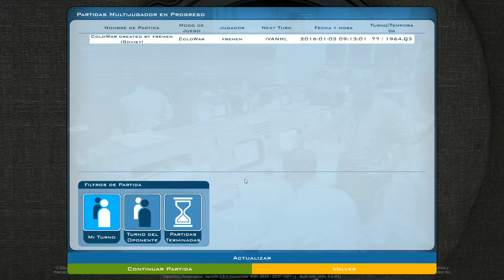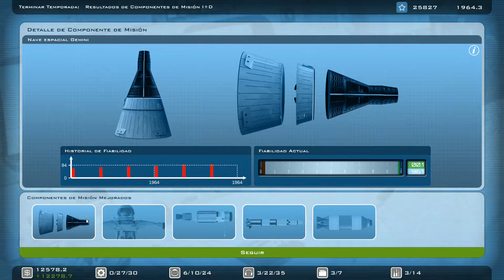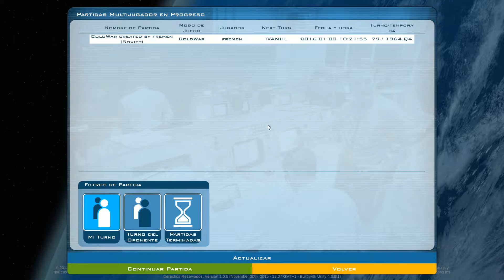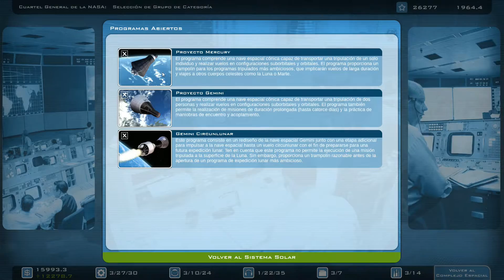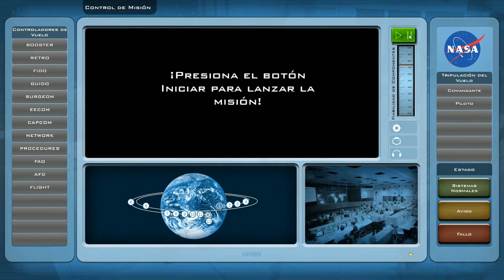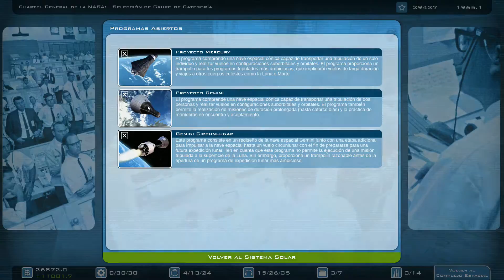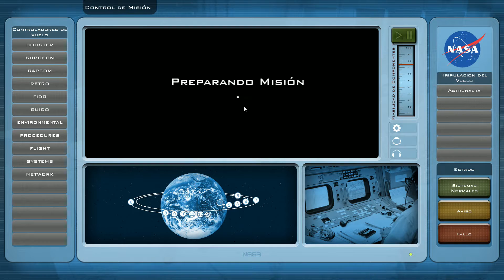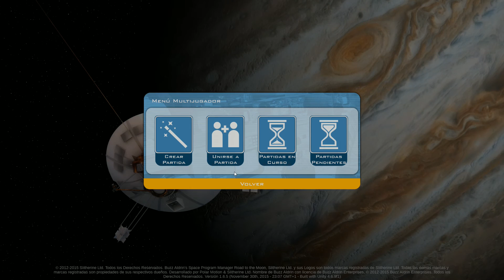[JUGANDO] BUZZ ALDRIN'S Space Program Manager #33│Ronda 2ª│Ivanhl vs Fremen│Turnos 77 - 81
Segunda ronda de Ivanhl del torneo de Punta de Lanza, SPM (Space Program Manager) Race to the Moon